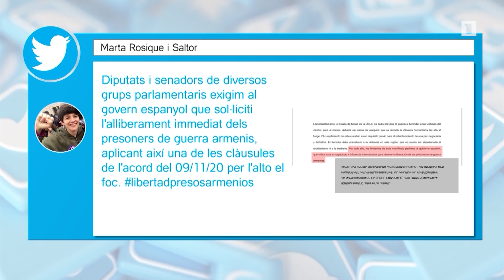Ազատություն հայ ռազմագերիներին. լուռ ակցիա Իսպանիայի Կոնգրեսի կենտրոնական մուտքի մոտ